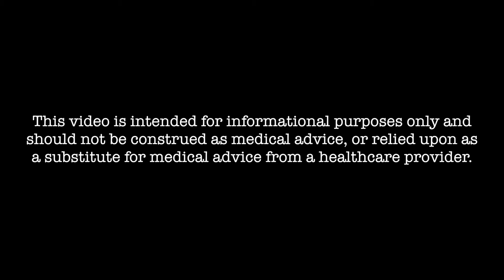Vasectomy - Dr Warren T. Hitt